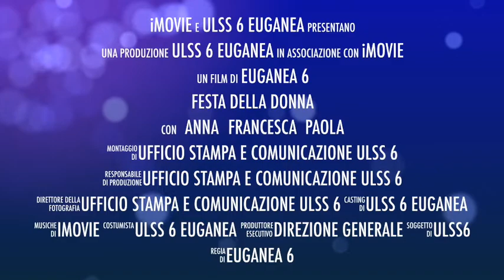Ulss 6 Euganea - Festa Della Donna -